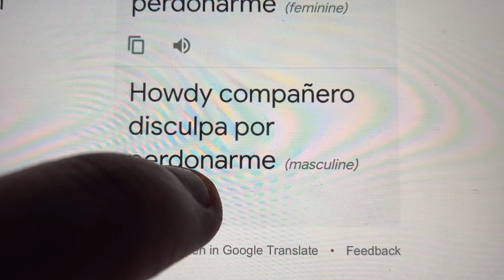Howdy companero disculpa por perdonarme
(SPEAKS IN SPANISH)